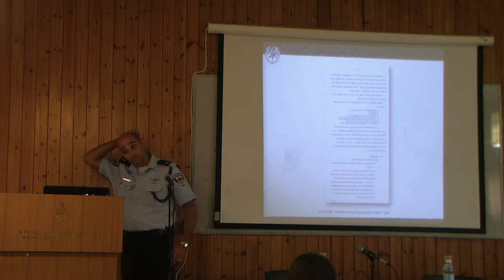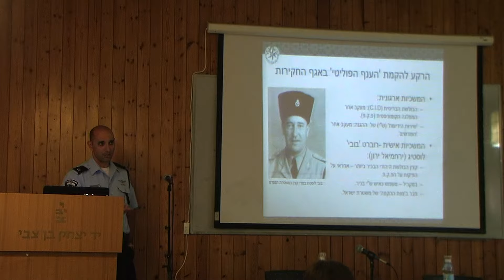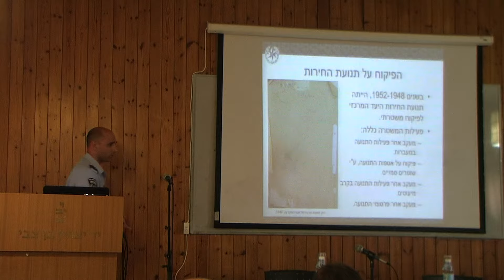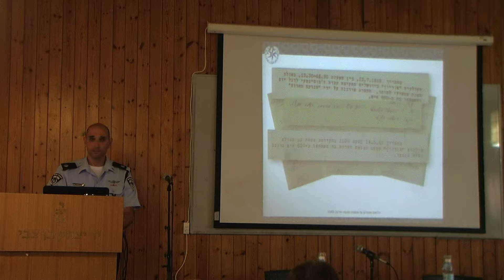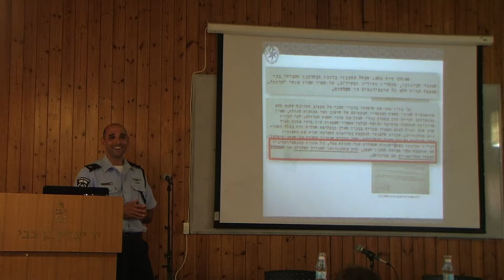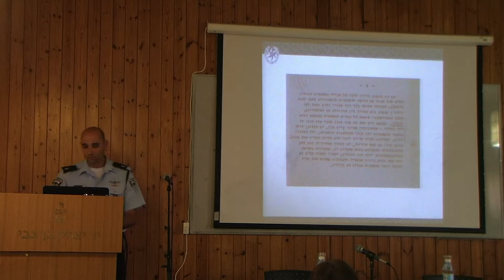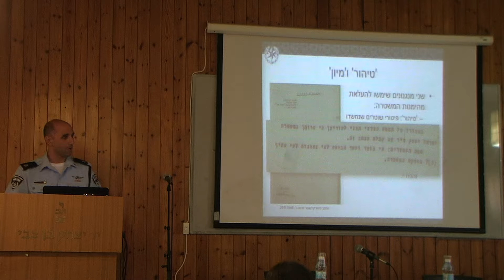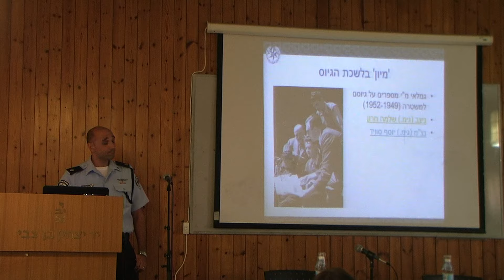רפ"ק שלומי שטרית I המשטרה - כבודה I פקודת מעצר נגד מנחם בגין I אוניברסיטת בר אילן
רפ"ק שלומי שטרית I המשטרה - כבודה I פקודת מעצר נגד מנחם בגין I משטרת ישראל ותנועת החרות 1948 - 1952 I אוניברסיטת בר אילן I הכנס השנתי ה- 12 I הארגון הישראלי להיסטוריה ומשפט I המכון למשפט והיסטוריה ע"ש דוד ברג אוניברסיטת תל אביב I יד יצחק בן צבי